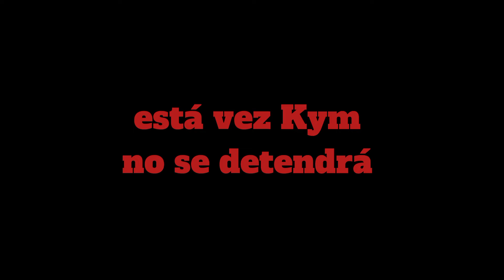La compañera || mini trailer capitulo 4|| My hero academia || Gacha club || YT spot